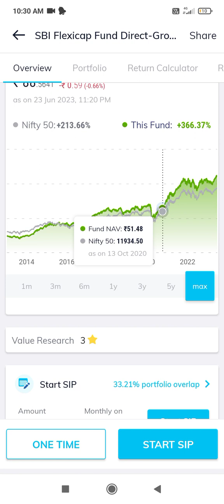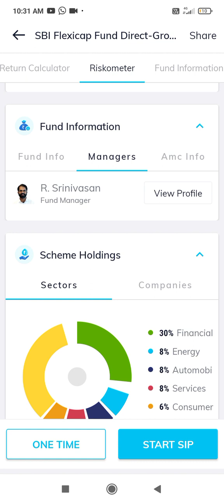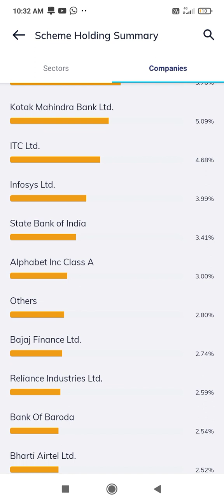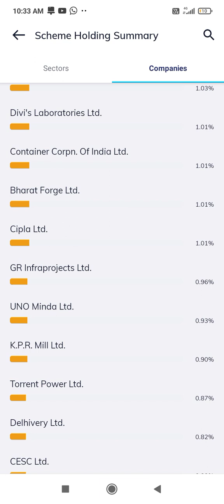sbi flexicap fund direct growth returns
sbi mutual funds sbi investment ideas